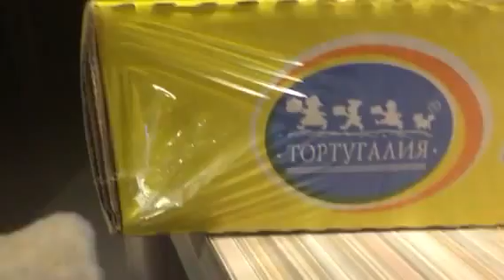Фархат кушает эклеры.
Мейн Кун Фархат ест всё и много.